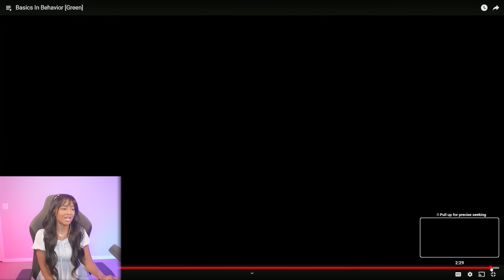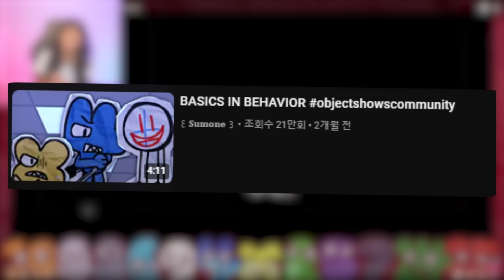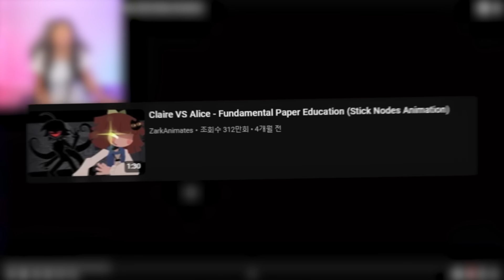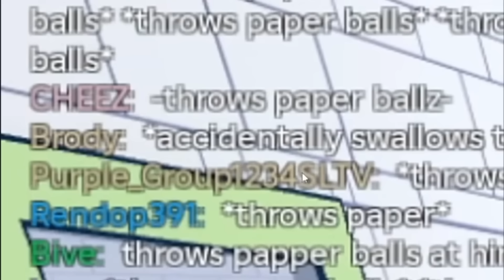Basics in Behavior GREEN is DARK!! | Reacting to Fundamental Paper Education Memes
Fundamental Paper Education Meme Reaction